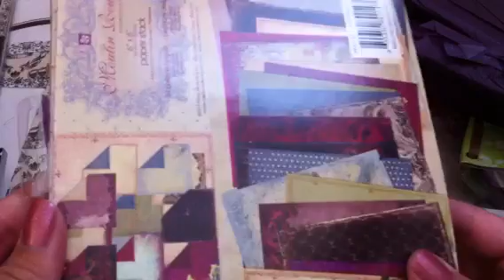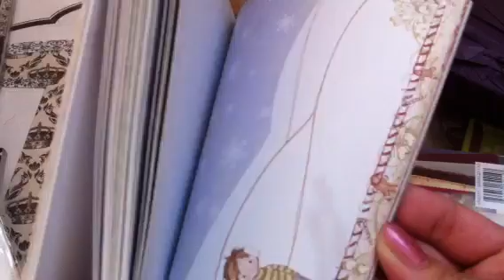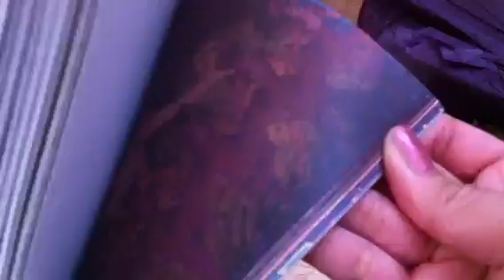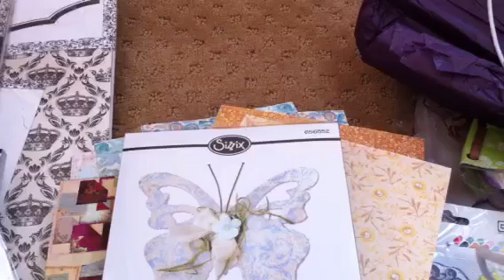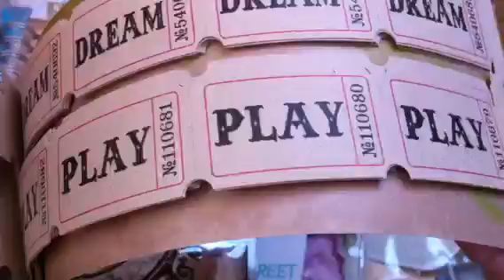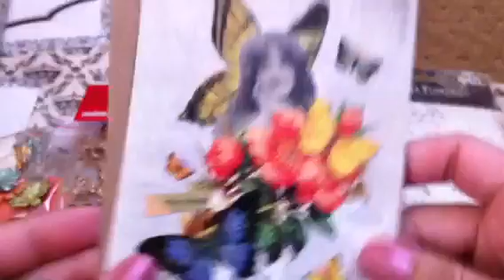Part 2 swap with (jhoclueless)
I love it alllll girl. Expect a package this week. Hugs